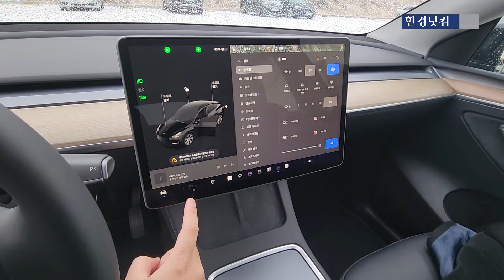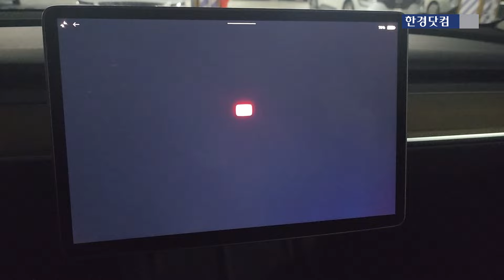추위에 주행거리 뚝?...눈 내린 날 중국산 테슬라 타보니[신차털기]